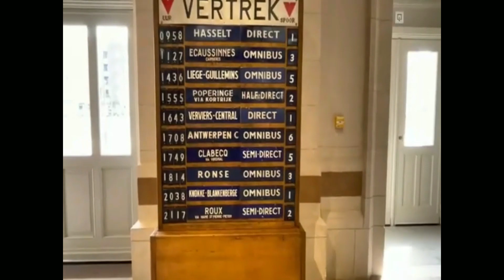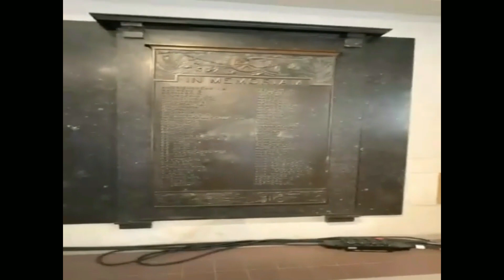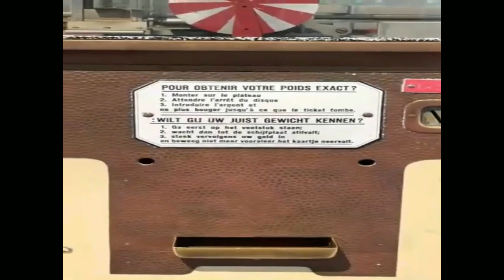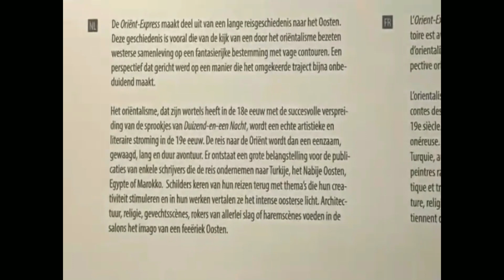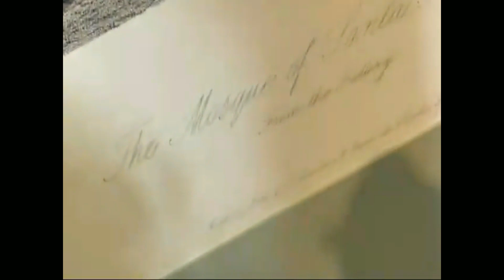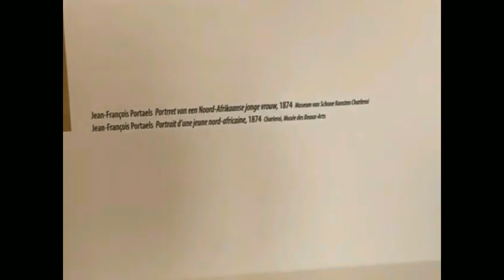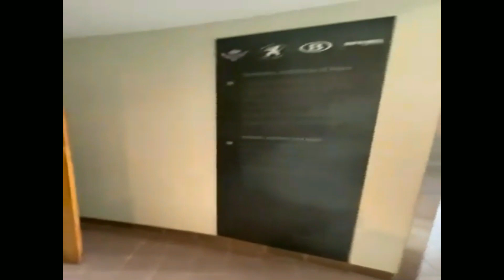THE ROYAL FAMILY LUXURIOUS TRAIN COLLECTION ( PART 1 )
After the famous Auto World Museum Video, we are here once again for a guided tour, this time we are at the famous” Train World” museum to look at the royal family train collection and at others legendary class train.